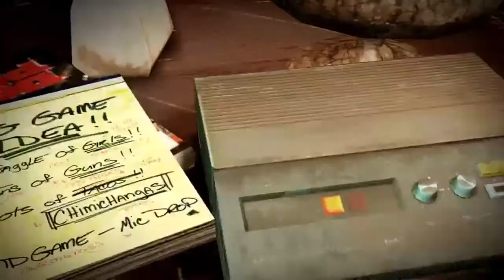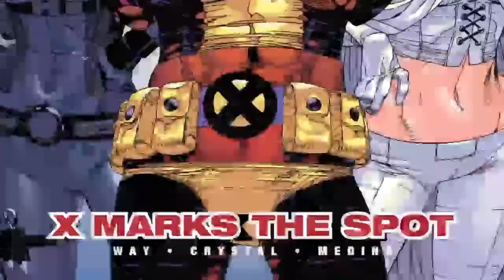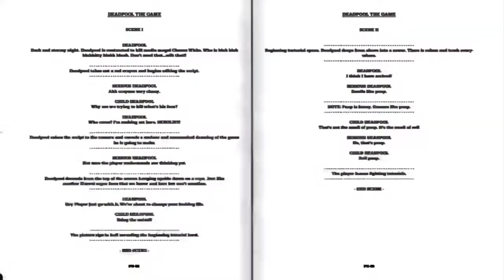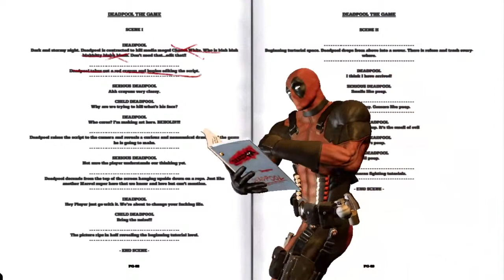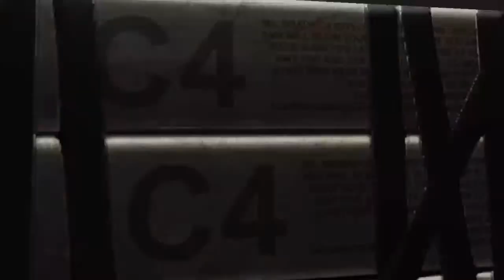Deadpool [Episode] 1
A gaming Channel and some plush videos Simonds High grade 9